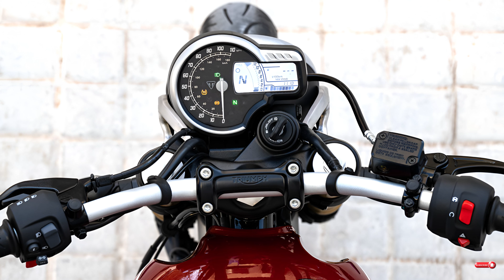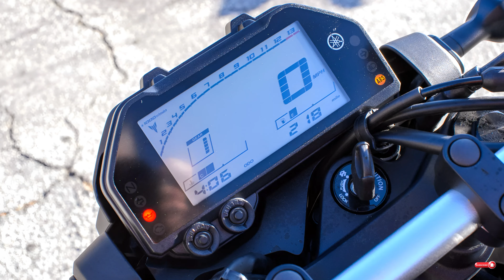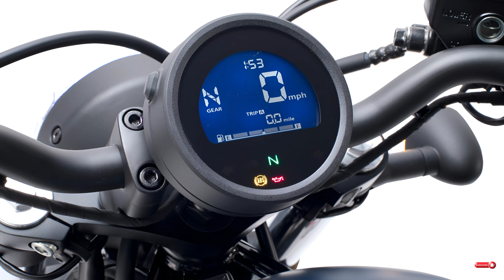Top 7 Best Lightweight Motorcycles For Senior Riders In 2025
Welcome back to the channel! Today, we are diving deep into the Top 7 Best Lightweight Motorcycles For Senior Riders In 2025.

Suzuki SV650
Honda NC750X
Royal Enfield Himalayan
BMW G310R
Yamaha MT-03